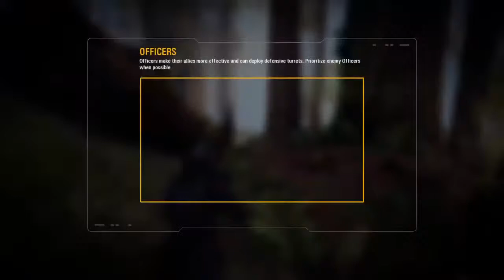Star Wars Battlefront II : Game-Play part 1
My name is Lavar but you can call me V or Varr.
I'm 18 from Chicago and i'm Chill Asl.
I (RAGE)

Our Youtube name use to be: vTRUAMTIZED Leader

🥷🏾🖤We Are Slowly Building Our Community 🖤🥷🏾
Which Games Do we Play:
1.) GTA 5 Retired
2.) Warframe
3.) Modern Warfare (Warzone/Multiplayer)

CREW LEADER OF: vTRUMATIZED Aka VTRU

PSN: Hxted-AW

My Favorite GTA YouTubers:  MOTMUS, Refrentic

My Favorite YouTubers: CoryxKenshin, Dashiegames, EliiWrld and many others.